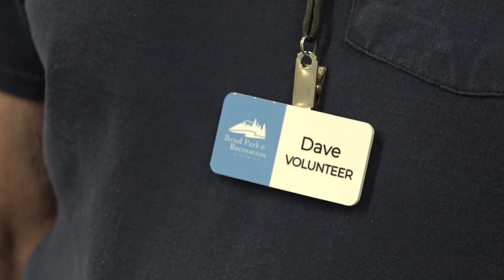Meet couple who has volunteered in Bend for decades